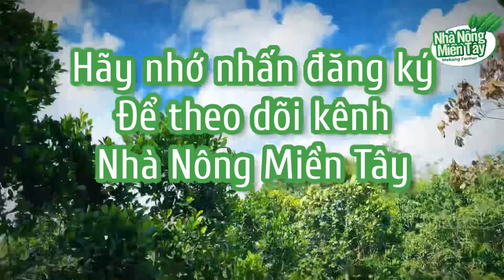Giá mít thái trưa hôm nay ngày 14.03.2023